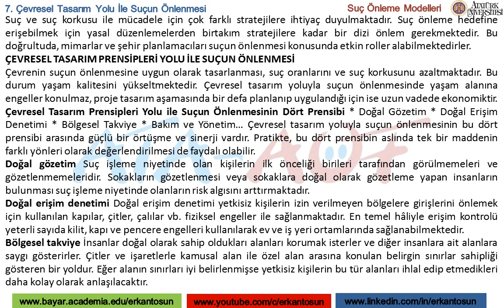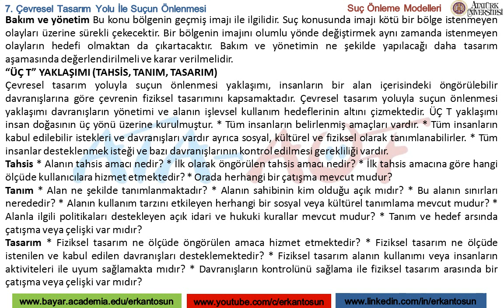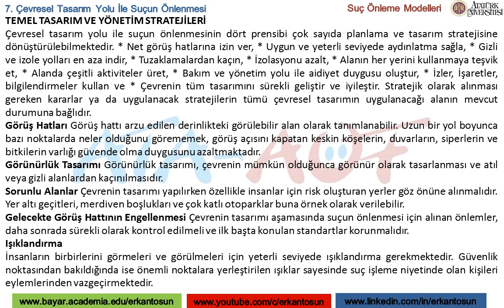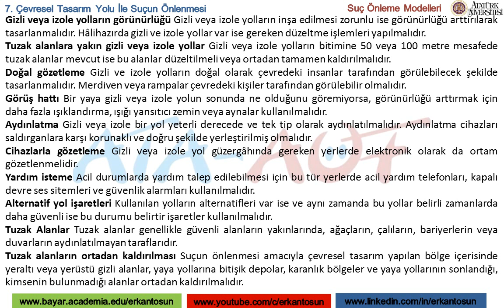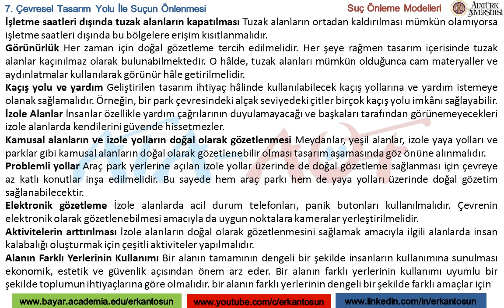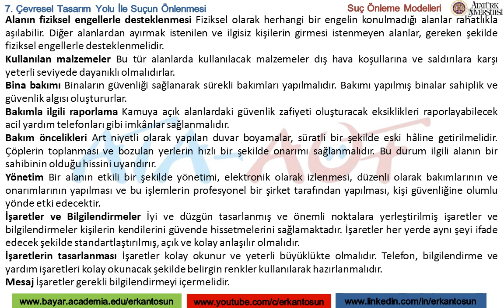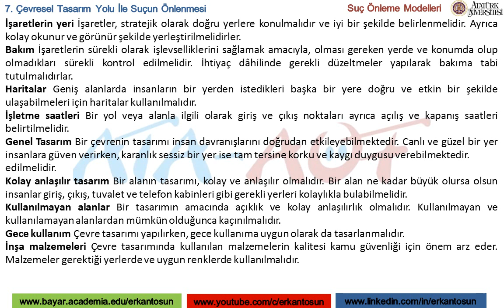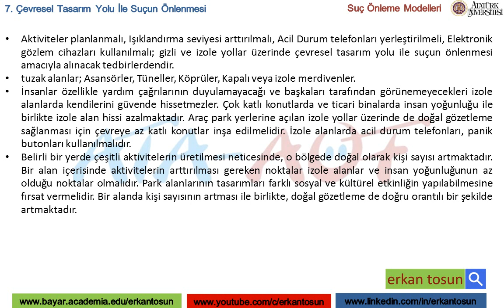Çevresel Tasarım Yolu İle Suçun Önlenmesi - Suç Önleme Modelleri Bölüm 7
Anadolu Üniversitesi, Açıköğretim Fakültesi Ders Anlatımları,
Sosyoloji, Felsefe, Kamu Yönetimi, İşletme ders anlatımları,
ATA-AÖF ders anlatımları,
Özel Güvenlik dersleri ve soru çözümleri,
Elektrik-Elektronik devreler,
Ehliyet dersleri (Motor, Trafik, İlkyardım ve Adab dersleri)
AÖF Proje Ödevi dersleri (örnek ödev, süreçle ilgili güncel paylaşımlar),
İstatistik, Mantık dersleri ve daha fazlası Erkan Tosun youtube kanalında yayınlanmaktadır.